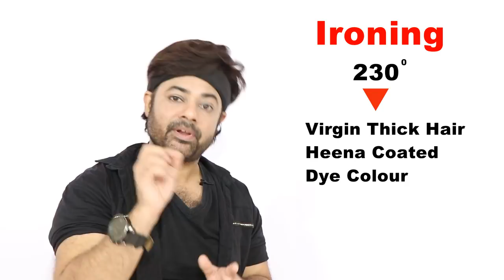How To Do Ironing ........Straightening Theory Part-7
Please Visit the Websites Hair & Beauty Products & Others Products Available this Websites Click Down.

* Bush

1) IKONIC Pro Grip Blow Dry Brush (Black and White) -25

2) IKONIC Pro Grip Blow Dry Brush 52 (Black and White)

3) IKONIC BLOW DRY BRUSH - BDB 25 BURGUNDY

4) IKONIC BLOW DRY BRUSH - BDB 52 BURGUNDY

5) IKONIC TEASING BRUSH - BURGUNDY

6) IKONIC HEAD HUG BRUSH - HHB 52 BLACK & GOLDEN

7) IKONIC Carbon Blow Dry Brush (43mm), 1609 g

8) IKONIC Carbon Blow Dry Brush (32mm), 1260 g

9) Ikonic Blow Dry Ceramic Hair Brush (Black)

10) IKONIC TITANIUM THERMAL HAIR BRUSH - THB 52 BLACK AND GREY

11) IKONIC TITANIUM THERMAL HAIR BRUSH - THB 43 BLACK AND GREY

12) IKONIC TITANIUM THERMAL HAIR BRUSH - THB 25 BLACK AND GREY

* Paddle Brush

1) IKONIC PADDLE BRUSH - SMALL Burgundy

2) IKONIC Finishing Line Brush (SMALL)

3) Denman Large Paddle Hair Brush, 9.5 inch

4) Denman Handbag Paddle Brush

* Scissors

1) DANIAL Professional Salon Barber Hair Cutting Scissors

2) Electomania® Haircut Scissors 6" Professional Stainless Steel (set of 2)

3) IKONIC SABINA SCISSOR 5.5

4) IKONIC SCISSOR - IK - J55

* Comb

1) Denman Precision Combs Set

2) IKONIC CARBON COMB - CC09 BLACK

3) Syga Set Of 10 Professional Hair Cutting & Styling Comb Kit

* STRAIGHTNER

1) IKONIC PRO TITANIUM SHINE HAIR STRAIGHTNER

2) IKONIC HAIR STRAIGTNER - PRO STRAIGHT BURGUNDY

* Blow Dryer

1) IKONIC HAIR DRYER- PRO 2500+ BURGUNDY

2) IKONIC HAIR DRYER- PRO 2500+ WHITE

* Tongs Machine

1) IKONIC CURLING TONG ( BLACK & GOLDEN )

2) IKONIC MULTI TONG ( BLACK )

* Crimper Machine

1) IKONIC TITANIUM CRIMP BLACK

2) Ikonic S9 Plus Hair Crimper

* Section Clips

1) professional Crocodile Hair Clip

2) Hair Sectioning Clips -Set of 12 Pieces

* Apron

1) DEXO Hair Cutting Sheet Cutting Apron